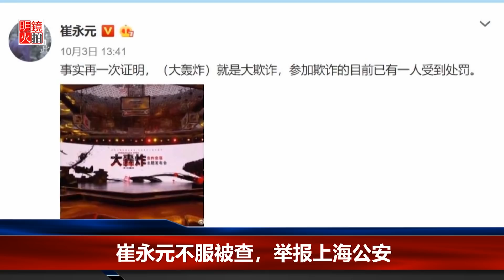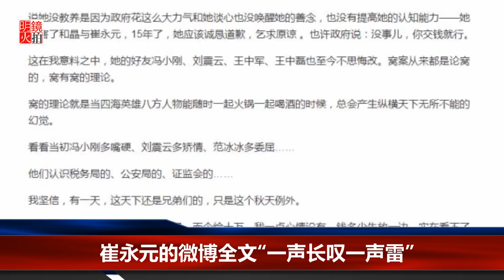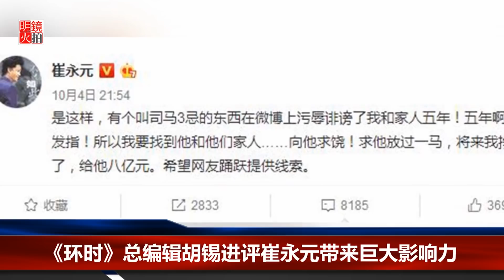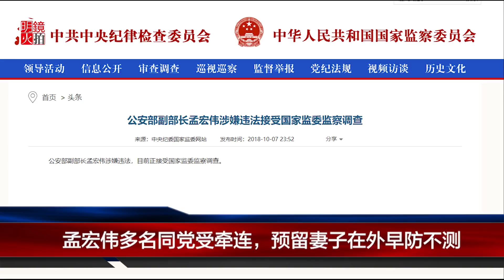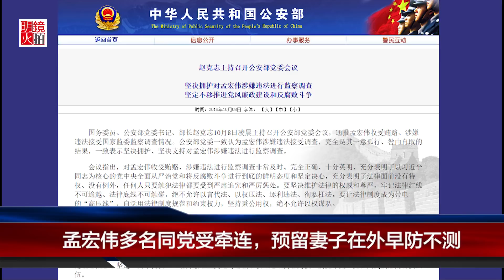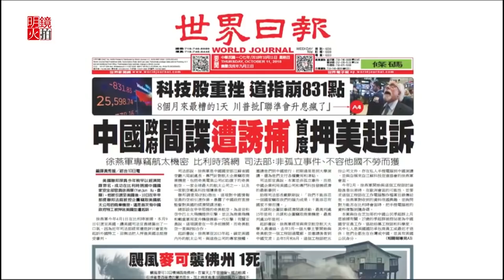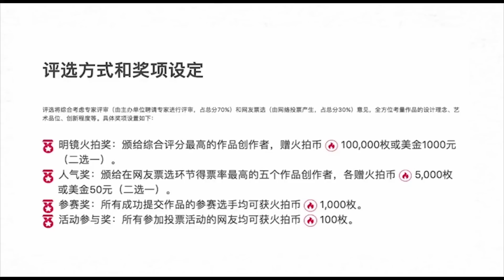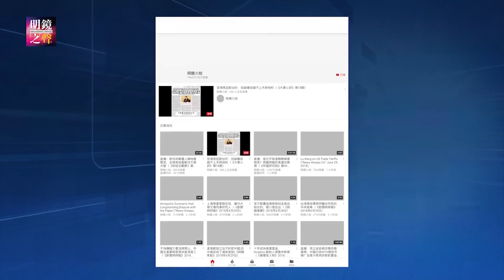全球新闻连报 | 崔永元撕完税总撕公安；孟宏伟多名同党受牵连；川普誓言对中国要更硬；中国说宗教要爱党（20181014-1）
（中国） 00:13
崔永元 回应绝命遗书，称要大战一场
女律师裸检事件：律协警方默契发声否认凌辱
中国当局再次强调：坚持宗教中国化

（美国）  08:23
中美对抗再升级，川普政府誓言对中国要更强硬
希拉里主动放弃安全许可

（全球）  11:20
安华拿下第一战，成功为接任首相铺路

《明镜人物》  12:52
崔永元不服被查，举报上海公安
孟宏伟 多名同党受牵连，预留妻子在外早防不测

《明镜推荐》  29:26
范冰冰感谢中共，崔永元手撕税总
中国如何应对民主党即将遭遇的败选？
海外华人亲共对参政有何影响？
中国#国安间谍 被抓引美国过度紧张